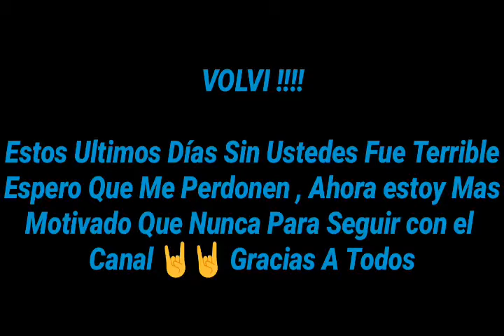Hablando De Los Remakes De Peliculas De Terror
Volvi !! Para traerles un Nuevo Video Del Canal Que Hablaremos De Los Remakes De Peliculas De Terror